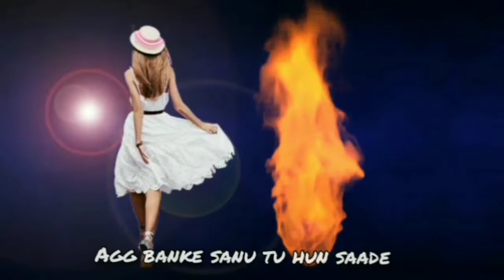Chandri De Laare ¦ Lyrical Video ¦ Baljeet Banger ¦ New Punjabi Song 2020 ¦ Marco Entertainment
Chandri De Laare  /Full song / Baljeet Banger / Latest Punjabi Song 2020 / New Punjabi Song 2020 / Marco Entertinment

Song ¦¦ Chandri De Laare

Singer¦¦ Baljeet Banger

Lyrics ¦¦ Harmesh Lidder

Blessing Ustad || Pali Detwalia ji

Producer ¦¦ Jaison Dadra

Video ¦¦ jaswinder singh

Label ¦¦ Marco Entertinment

Lidder Kalan